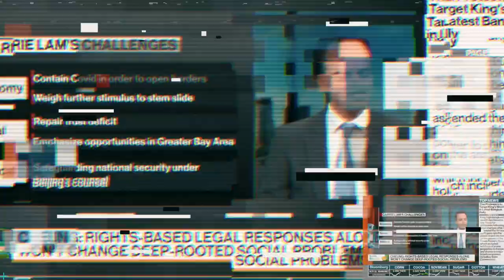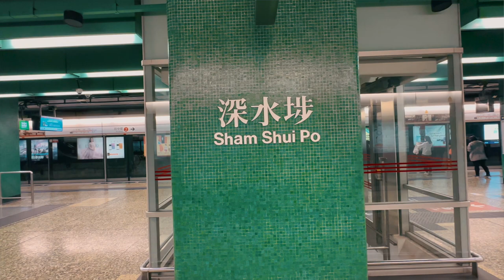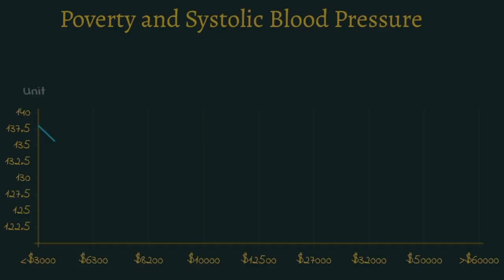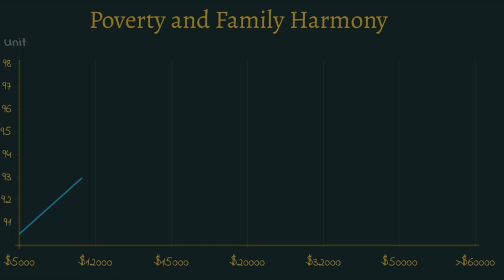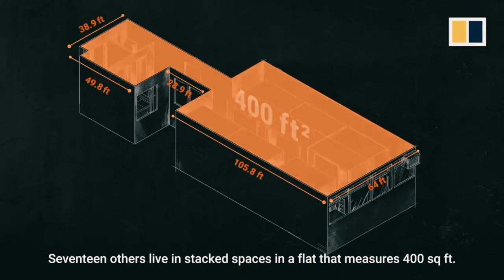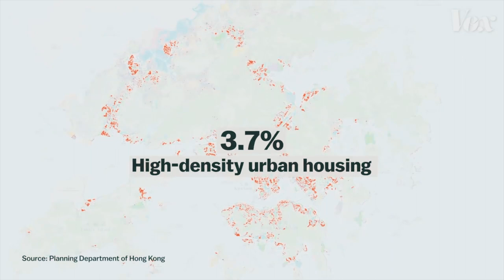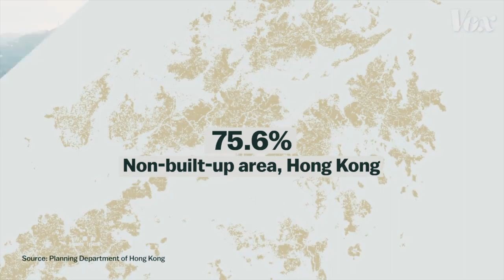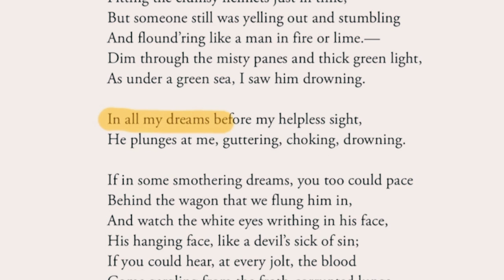This City Has 85 Billionaires and 226,431 Cage Homes // 香港的貧富懸殊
Cage homes are tiny, cramped living spaces that have become increasingly common in Hong Kong. These homes are often made up of stacked bunk beds or wire mesh cages, with very limited access to basic amenities like toilets and kitchens. This video explores the presence of these subdivided flats and why Hong Kong still has this pressing housing issue.

A-LEVEL SCIENCES RESOURCES
✏️ My Etsy Shop Selling Chem, Bio & Physics Resources

⏱ Timestamps
00:00 Intro
00:30 Cage Homes
02:22 Poverty in Hong Kong
11:15 Tax Policy
12:20 Hong Kong's Housing Price

I hope you have one of the best and most productive days today!